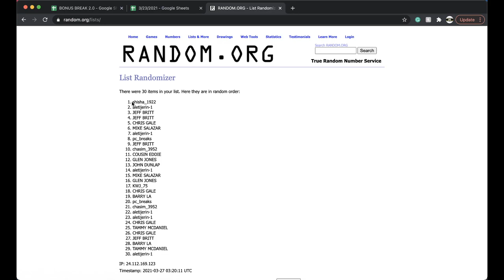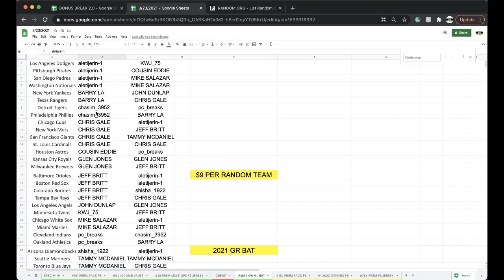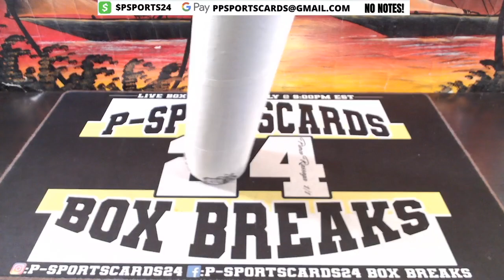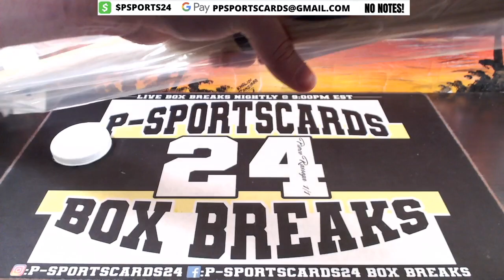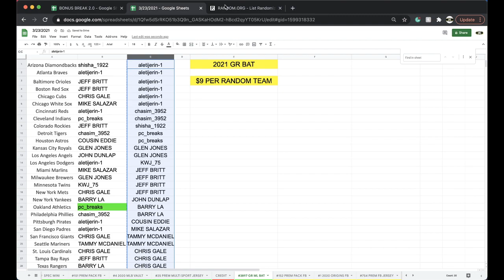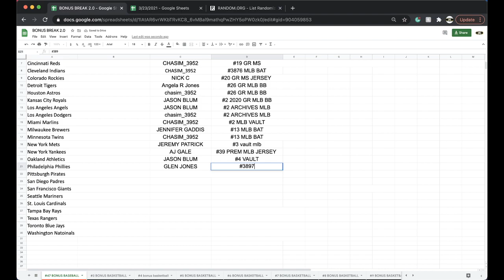BREAK #3897 | 2021 GOLD RUSH AUTOGRAPHED MLB BASEBALL BAT LIVE BOX BREAK